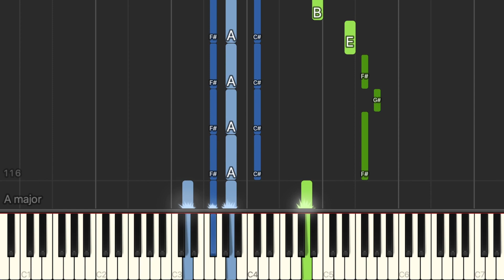One Direction - Through the Dark - Piano Tutorial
Learn how to play 'Through the Dark' by One Direction on piano.

Words and music by Jamie Scott, Toby Smith, Liam Payne and Louis Tomlinson.